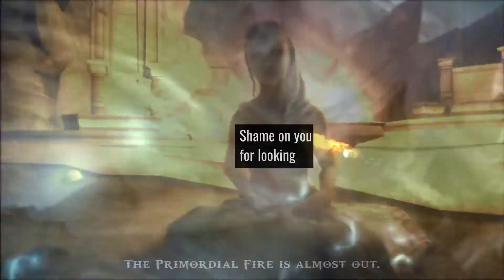God of War: Chains of Olympus Review -TGRS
Welcome to That Game Review Show!
This week, James digs through his stockpile of scripts and pulls out an oldie, God of War Chains of Olympus! A beloved PSP title for some, mostly me, but it should be fun to see.